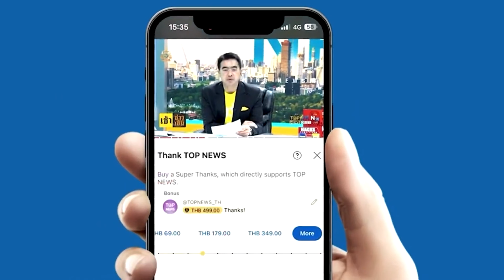"สหรัฐฯ"ระบุ "อิสราเอล"สนธิกำลังพลเตรียมเดินเครื่องบุก"ราฟาห์"เต็มสูบ | TOPNEWSTV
"สหรัฐฯ"ระบุ "อิสราเอล"สนธิกำลังพลเตรียมเดินเครื่องบุก "ราฟาห์" เต็มสูบ "ผู้นำตุรกี" เปิด รพ.ทัวประเทศรับรักษา "แนวร่วมฮามาส" นายกฯ "มาเลเซีย" พบผู้นำฮามาส หวังอิสราเอลรับแผนสันติภาพ